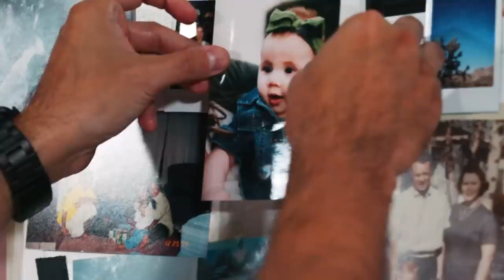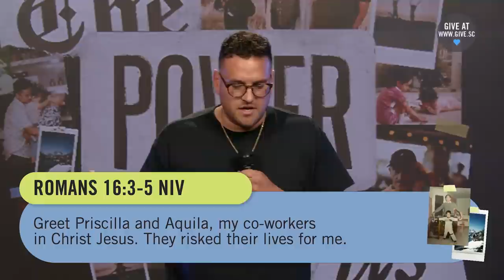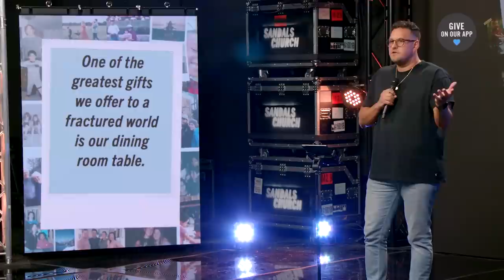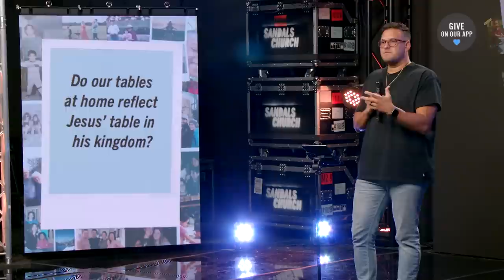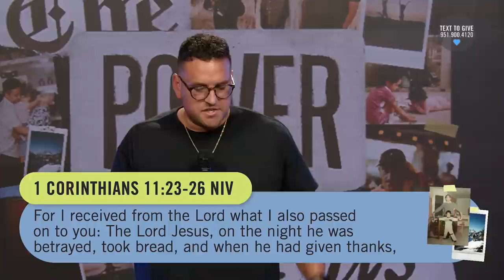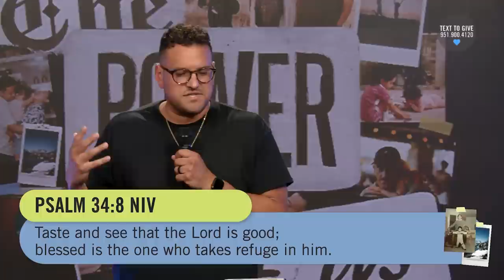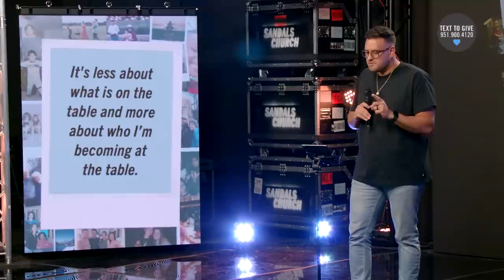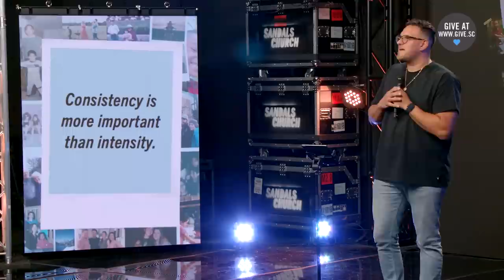How to encounter Jesus (Message) | Sandals Church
We've been going through a sermon series discussing how our different generations can come together to be a unified body of Christ, even though we all come from different backgrounds. We've talked about the power of our communities, the power of what we are learning and the power of the mission we've been called to. This week we're joined by Pastor Alfredo Ramos as he talks about the power of the table and the communal eating experience.

00:00 - Start
07:51 - The Table is Where People Encountered Jesus
12:12 - The Table is Where We Are Nourished by Our Generational Differences
19:29 - The Table is Where Our Joys and Pains Meet the Life, Death, and Resurrection of Jesus
25:31 - The Table is Where God Uses Physical Food to Remind Us We Need Spiritual Nourishment